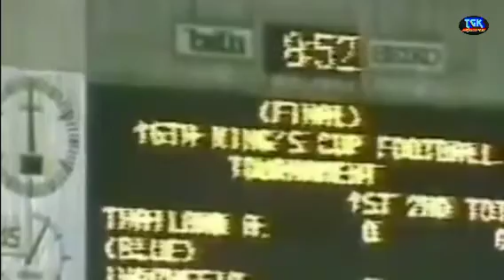Betapa Susah Mengalahkan Thailand Waktu Itu, Kini Semua Berakhir. Indonesia Lebih Unggul 👍🏻🇮🇩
Pertandingan Piala Raja 1984, antara Indonesia melawan Thailand. Awal munculnya mentalitas SELALU KALAH MELAWAN Thailand.

Tapi kini semua sirna, Thailand bukan lagi momok menakutkan, bisa dibilang "Mimik" sekarang ini

BRAVO INDONESIA ‼️🇮🇩👍🏻👍🏻

SNEAKERS INDONESIA TURUT MENDUKUNG GARUDA MUDA 💪💪.

PENASARAN DENGAN PRODUK Sneakers, klik disini. check it out ↙️

BIJAK MENGELOLA KEUANGAN, SELALU SISIHKAN UNTUK MENABUNG PENGHASILAN.